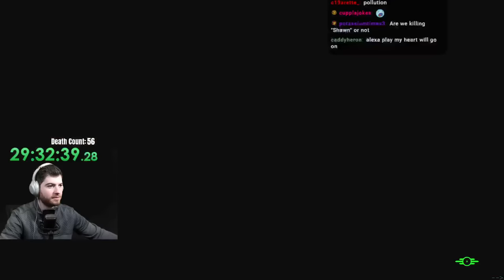It's finally over - Fallout 4 Iron Man Finale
Bringing this ridiculous (but very fun) challenge run to an end. So what if we had to cheat? Rule of cool! In this conclusion, the Minutemen barge into the Institute HQ, fight the brotherhood, and claim victory for the Commonwealth.

Intro/Chatting - 0:00
Institute Prep - 8:00
The Institute - 2:03:00
The End - 4:10:00